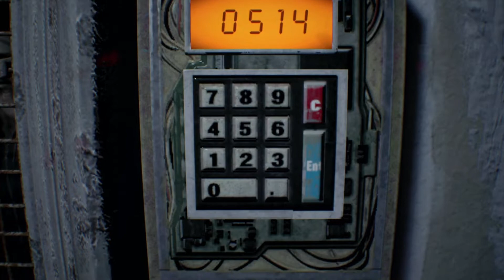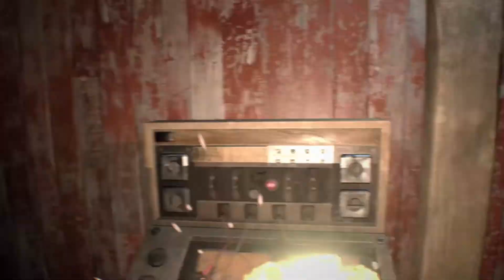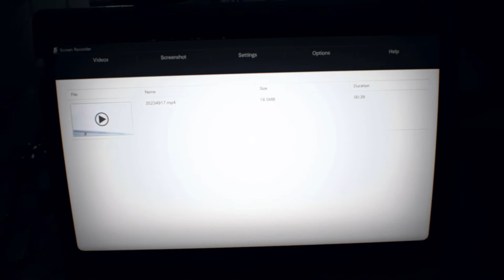Resident Evil 7: Biohazard - Gameplay PART 2 (PS4) #248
Trzymający w napięciu, oddający klimat tej gry gameplay mojego autorstwa.

Producent - Capcom
Rok wydania - 2017
Wersja - ENG (PL napisy)
Gatunek - Survival Horror, Akcja

Moim zdaniem najlepsza część Residenta. Wszechobecny klimat grozy i niepokoju sprawia, że z napięciem odkrywamy kolejne tajemnice i wydarzenia, które zachodzą w tym przerażającym miejscu. Brutalność, sadyzm i obrzydliwość wylewa się z każdym kolejnym krokiem. Na takiego Residenta przed duże EVIL czekałem. Kapitalny mroczny klimat. Ta gra dodatkowo na VR może dostarczyć śmiałkom niezapomnianych wrażeń.

Jeżeli podobają Wam się moje materiały, zachęcam do subskrypcji kanału wraz z dzwoneczkiem, by otrzymywać powiadomienia o nowych filmach, komentowaniu, a także zostawianiu kciuków